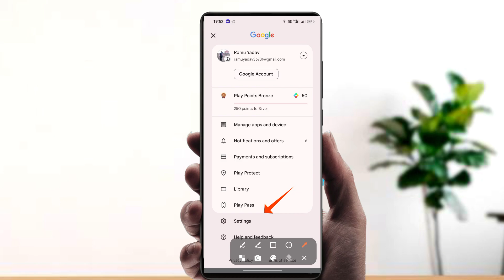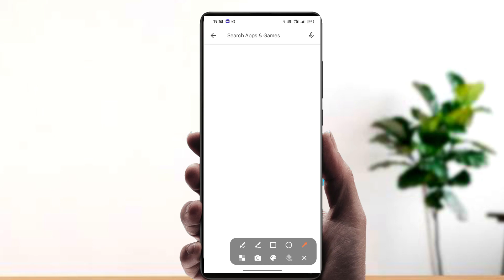Play store ki search history delete kaise kare || how to delete play store search history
Dosto is video me maine aapko google play store ki search history delete kaise karte hai ka tarika bataya hai. Is tarike se aap sirf 1 minute me hi bahut hi easy tarike se play store ki search history ko delete kar sakte hai. Dosto mujhe ummid hai ki yah video aapko bahut hi pasand aayegi.

Play store history delete

play store search history delete 2023

play store search history delete kare

delete play store search history

search history delete play store

play store ki search history ko kaise delete

play store search history delete kaise kare

play store ki search history delete kaise kare

play store ki search history delete kaise kare 2023

play store search history kaise delete kare

play store search history remove

nlau etara eaarch histori ramnua kaica kare

play store search history remove kaise kare

how to clear play store history

how to clear play store search history

how to delete play store history

how to delete play store download history

how to delete play store history search

how to delete play store history 2023

how to delete play store search history 2023

how to delete play store search history permanently

how to clear google play store search history

how to delete google play store search history

how to delete google play store search history 2023

play store me search history delete kaise kare

play store se search history kaise delete kare

play store par search history delete kaise kare

play store ki search ko kaise delete kare

play store ki search history ko delete karne ka tarika

play store ki search history kaise delete karte hain

how to delete recent searches on google play store

play store Ki searcn ko kaise delete kare

play store ki search history kaise delete karte hain how to delete recent searches on google play

store google play store ki search history kaise delete kare